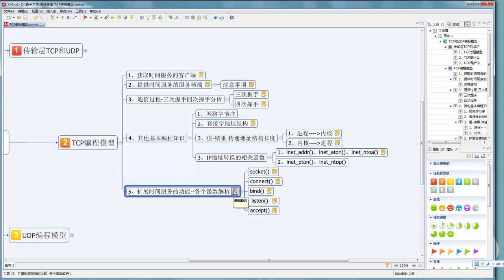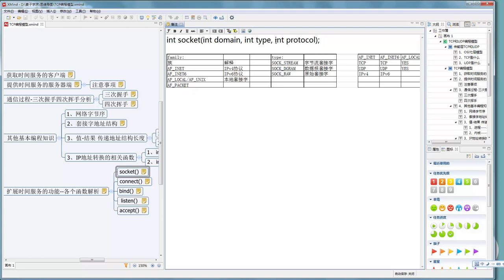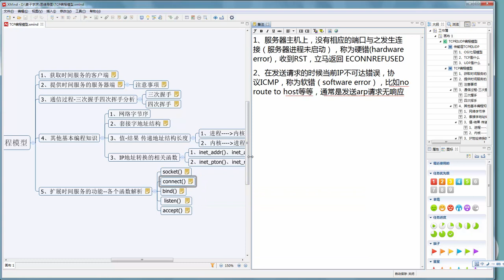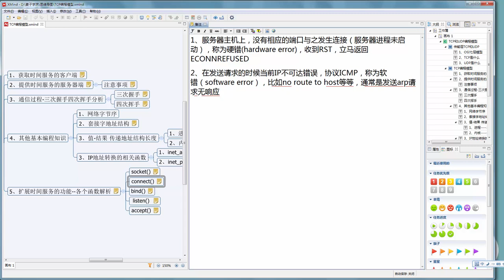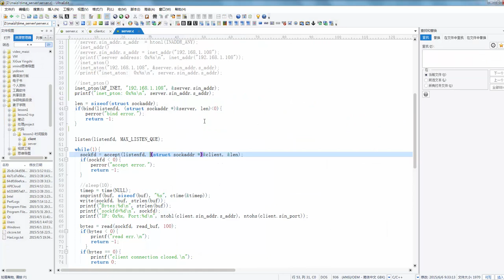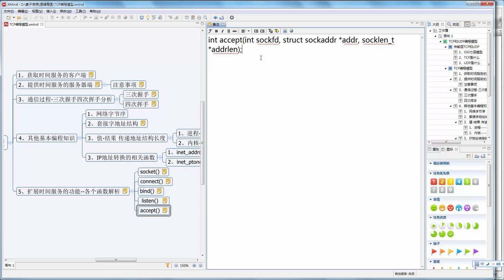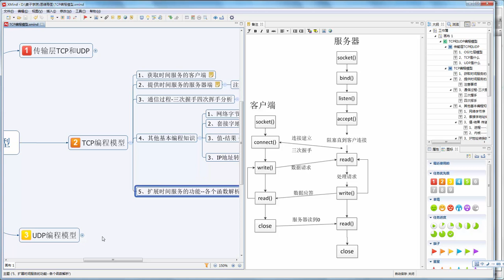嵌入式Linux网络编程基础6 TCP编程模型总结